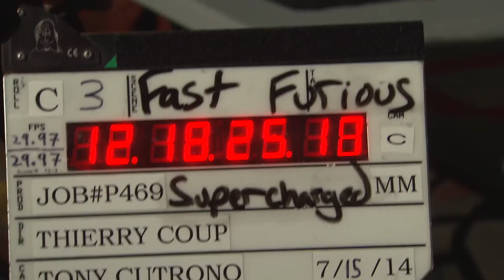The Making of Fast & Furious Supercharged Universal Orlando Resort (2017)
New Attraction Will Open in Spring 2018 and Bring the Energy, Excitement and High-Octane Adventures of the Blockbuster “Fast & Furious” Films to Life

Orlando, Fla. (Nov. 2, 2017) – Soon, Universal Orlando’s newest attraction, Fast & Furious – Supercharged, will race into Universal Studios Florida and bring one of the world’s hottest film franchises to life in a whole new way.

Fast & Furious is a global phenomenon and one of the highest-grossing film franchises of all time. Millions of people from all over the world have been captivated by the action-packed storylines, unique characters, and high-speed cars. In Spring 2018, the next chapter of this blockbuster franchise will come to life with Universal Orlando’s new attraction: Fast & Furious – Supercharged. Guests will have the opportunity to actually live the excitement they’ve seen on the big screen in a high-octane ride experience where they will become part of the Fast family.

Appearing in the video:
Thierry Coup - Universal Creative
Mark Woodbury - Universal Creative
Jordana Brewster - Actor
Vin Diesel (Dominic Toretto) - Actor
Tyrese Gibson (Roman Pearce) - Actor
Michelle Rodriguez (Letty Ortiz) - Actor
Ludacris - Actor
Luke Evans (Owen Shaw) - Actor
Dwayne Johnson (Luke Hobbs) - Actor

About Universal Orlando Resort
Universal Orlando Resort is a unique vacation destination that is part of the NBCUniversal Comcast family. For more than 25 years, Universal Orlando has been creating epic vacations for the entire family – incredible experiences that place guests in the heart of powerful stories and adventures.

Universal Orlando’s three theme parks, Universal Studios Florida, Universal’s Islands of Adventure and Universal’s Volcano Bay, are home to some of the world’s most exciting and innovative theme park experiences – including The Wizarding World of Harry Potter-Hogsmeade and The Wizarding World of Harry Potter-Diagon Alley. Universal Orlando’s on-site hotels, Loews Portofino Bay Hotel, the Hard Rock Hotel, Loews Royal Pacific Resort, Loews Sapphire Falls Resort and Universal’s Cabana Bay Beach Resort, feature a total of 5,600 rooms and are destinations unto themselves. Its entertainment complex, Universal CityWalk, offers dining and entertainment for every member of the family.

Universal Orlando Resort consistently unveils all-new guest experiences, including powerful attractions, incredible dining opportunities, and dramatically themed hotels. Now open is Universal’s Volcano Bay, an entirely new water theme park, and Race Through New York Starring Jimmy Fallon, an immersive and interactive attraction in Universal Studios Florida.